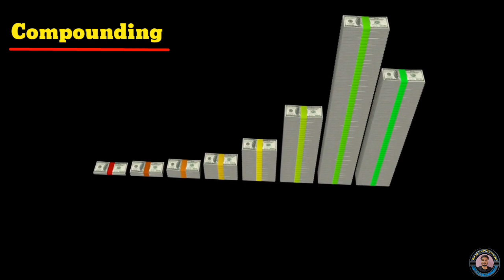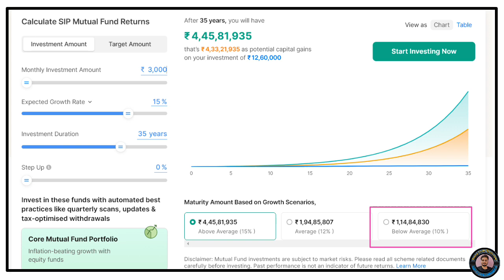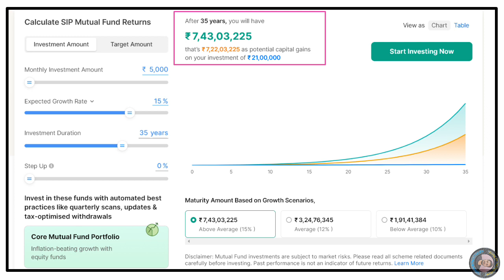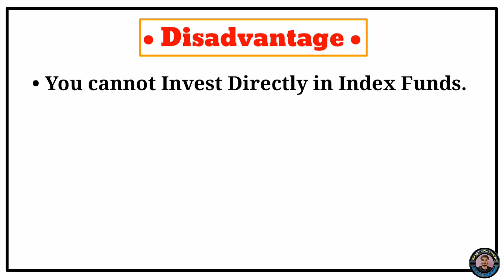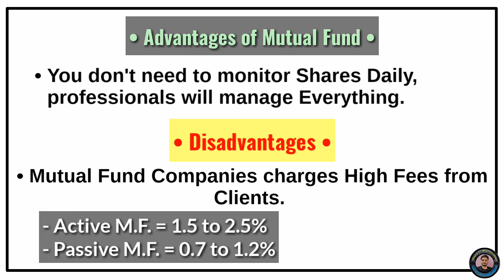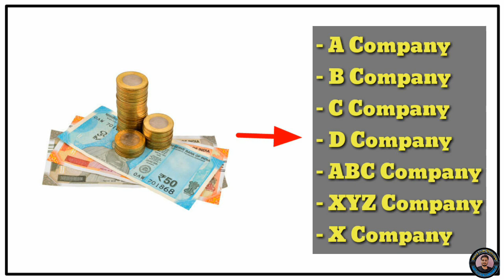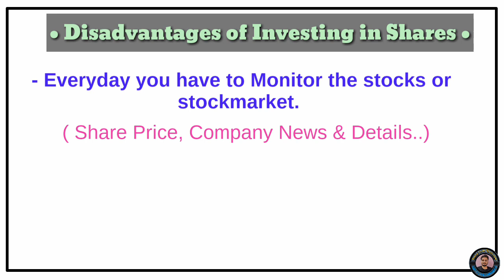Daily 100 rs Invest करो & Rs. 4 Crore 50 Lakh कमाओ || How to become millionaire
Compound interest
The power of compounding
Financial freedom
Share market
Stock market
Compounding in share market
Share market for beginers

The lifestory of Rakesh jhunjhunwala, kese banaliye 5000rs se 46,123 crore rs || must watch the video :-

Open free Demat & Trading account, links are in below

Upstox Link :-

• Topic Covered:-

Compound interest explained in hindi
Investing tips
Investment ideas
Invest
Compound interest
Compound interest tricks
Compounding power
Compounding investment
How to become rich with the power of compounding